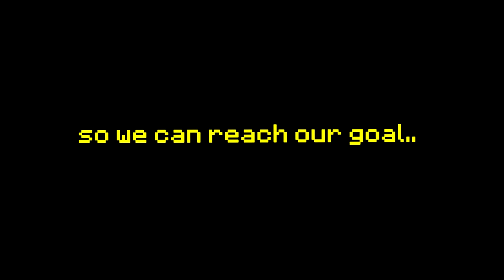Minecraft UHC but you can craft a "Sword Sword Sword"..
Today I play Minecraft UHC but you can craft a "Sword Sword Sword"..

► 2nd Channel: @Grapey
► Roblox Channel: @Grapeappleblox

Comment "SWORD" if you read the description!